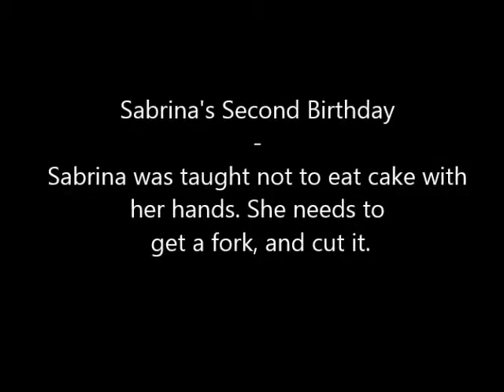Sabrina's 2nd birthday 1991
To eat cake - "Get a fork, and cut it. "